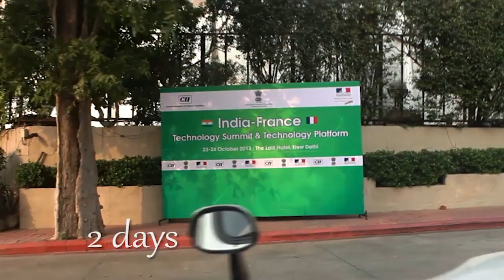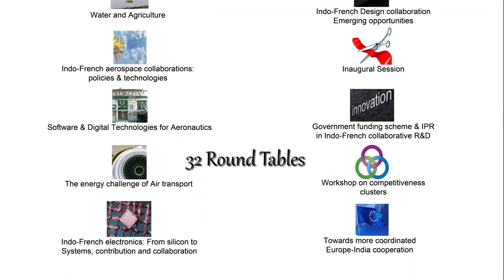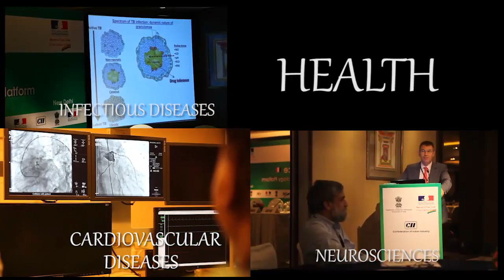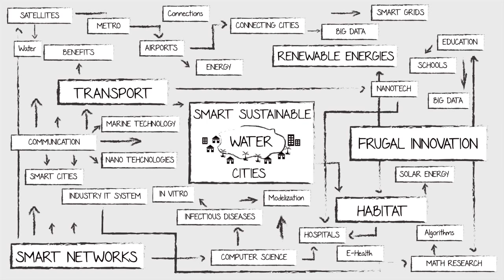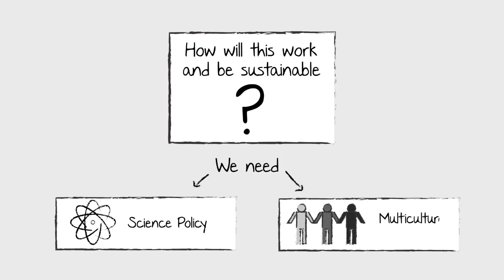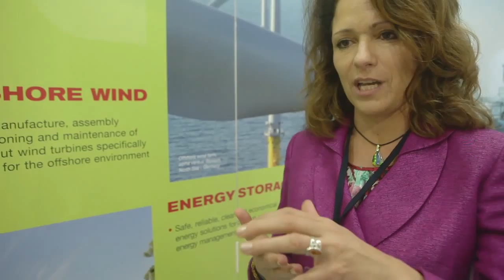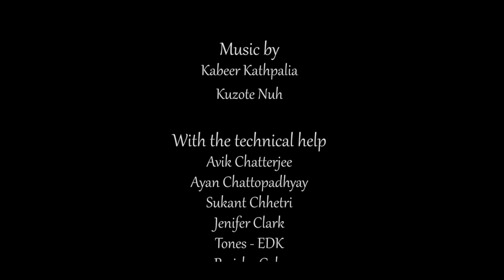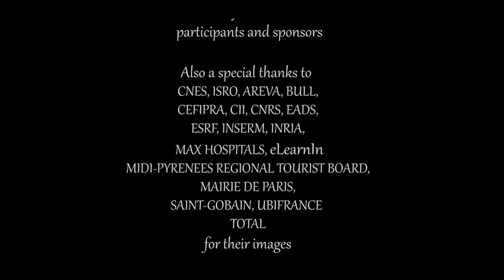The India France summit : building up the future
Scientific cooperation between India and France was celebrated in 2013 by an Indian-France technology summit, held in New-Delhi, with more than 300 french and 600 Indian participants, researchers and companies. 32 roundtables and workshops were held, to discuss 5 main themes :
- cities, energy and climate,
- biothech, agrifood and health,
- materials and chemicals,
- aerospace and aeronautics
- ICT
Thanks to this summit, new scientific collaborations are shaping up, to gain knowledge, innovate, and face the challenges ahead of us.